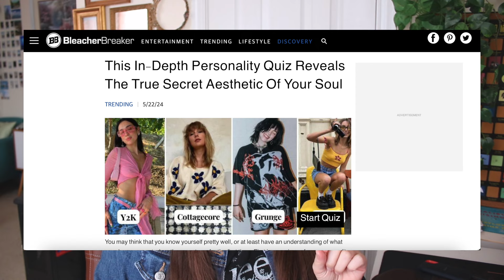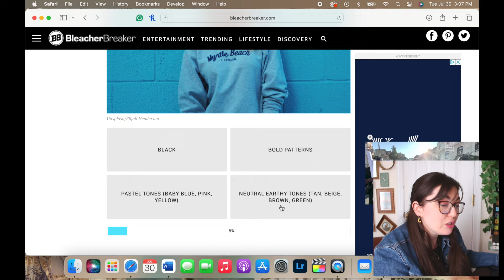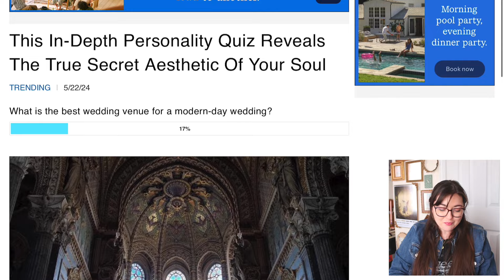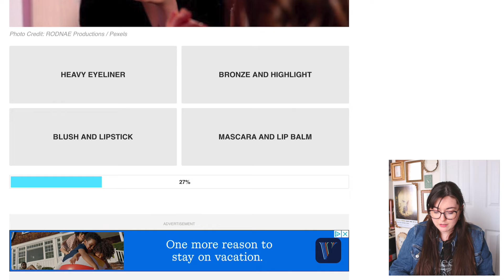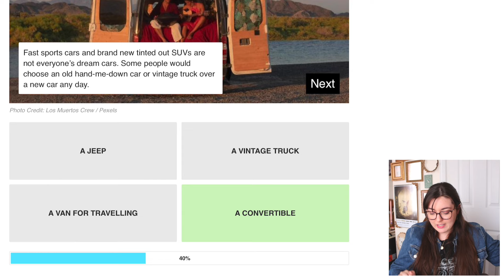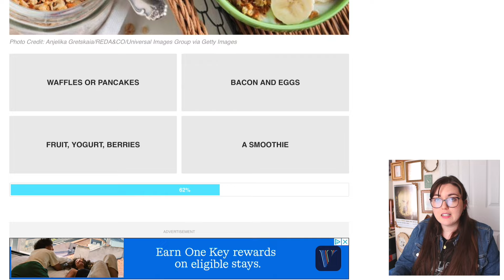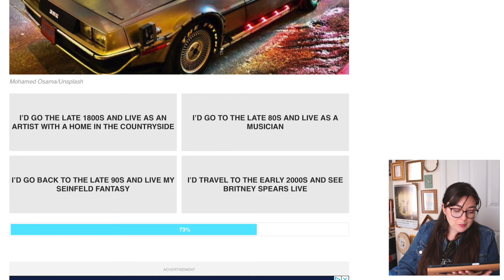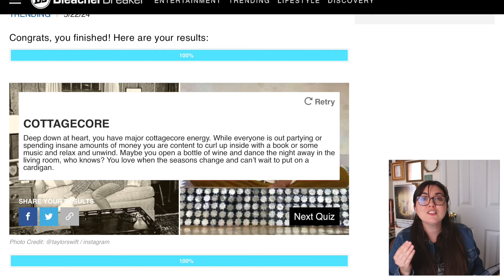Discovering My "True" Aesthetic Based on My Personality!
So, this week, I took a personality quiz to determine which fashion aesthetic is the "true" aesthetic of my soul! I was both surprised and not at all surprised by the result. If you took the quiz, I want to know what aesthetic you got!
Shop products I'm loving:
Chapters:

*It costs nothing to be kind.*

1 John 4:7

So much love you guys! Stay safe, be smart, and be kind to one another! XOXO KK